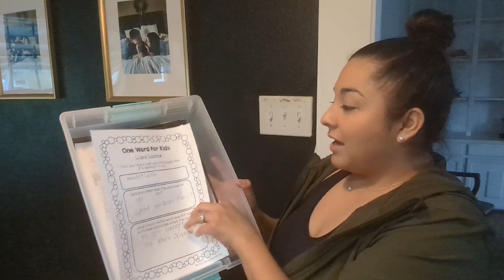EVERYDAY ENTIRE HOUSE CLEANING WITH A TODDLER | FAST EASY CLEAN WITH ME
hi everyone I decided to record my every day cleaning routine , real and raw , there's days that I plan deep cleaning on certain areas and there's day like today that I didn't have enough time to do deep cleaning I just needed my house tidyed up...
follow me for more real and raw videos also if you like more aesthetic videos you will find those here and there as well I would love to have my YouTube family grow don't forget to subscribe and like this video also leave in the comments any video ideas or what you would like to see from my channel